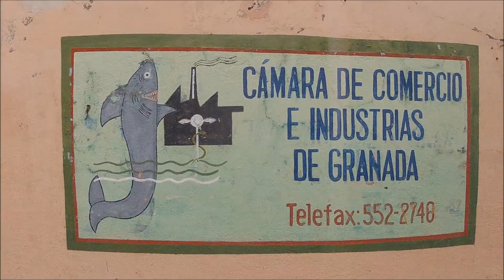tuani en nica